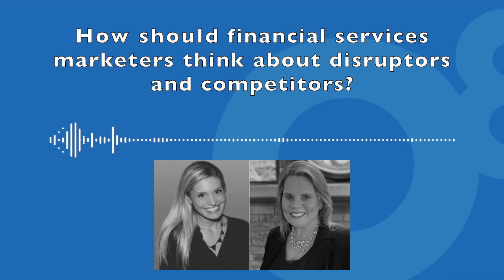How should financial services marketers think about competitors?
Fintechs have really provided a challenge to the (already competitive) world of traditional financial services organizations.  How should financial services marketers think about disruptors and competitors?